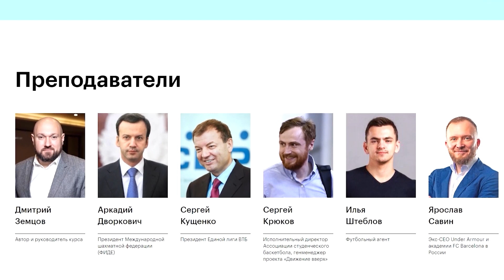ФУТБОЛИСТЫ АМКАЛА ИГРАЮТ В ХОККЕЙ || БОЛЬШОЙ ХОККЕЙНЫЙ МАТЧ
Наш второй канал: @gnkstore9777